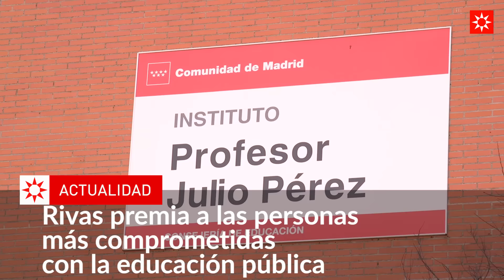Rivas premia a las personas más comprometidas con la educación pública